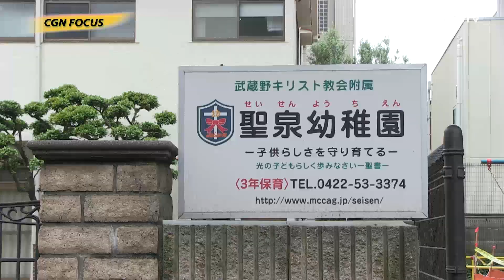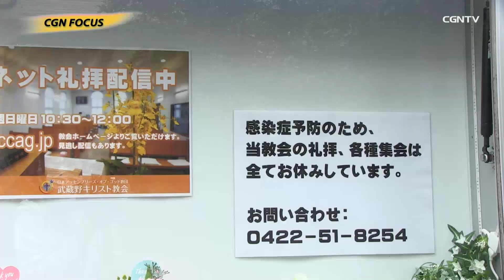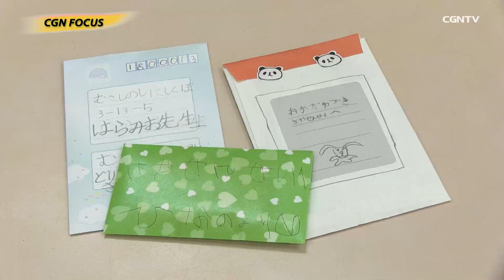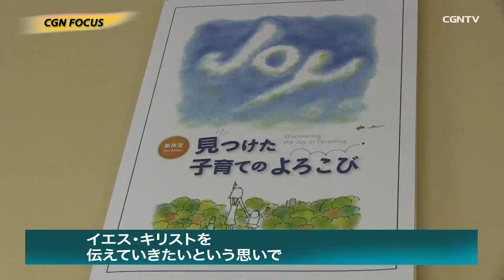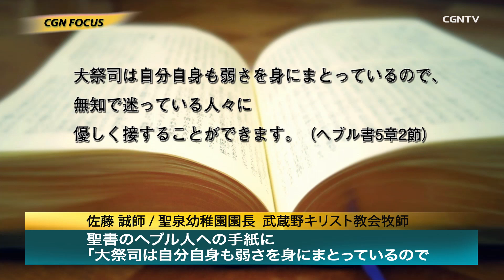[NEWS] 「やっと会えるね」〜 閉園中の聖泉幼稚園訪問｜CGN FOCUS_#1364